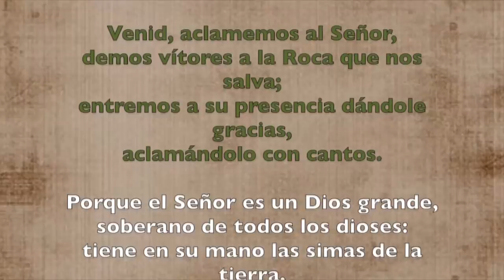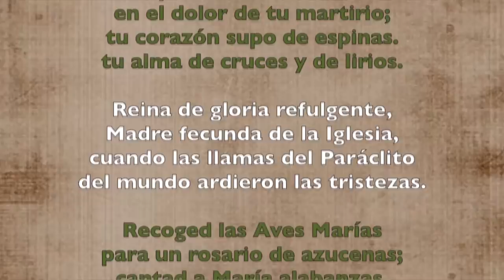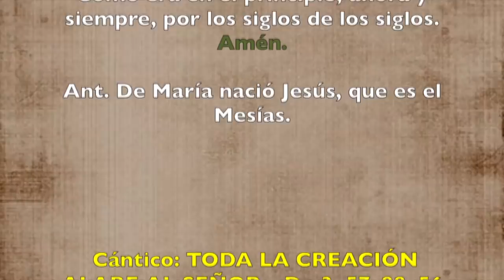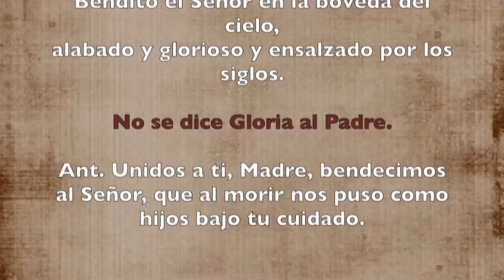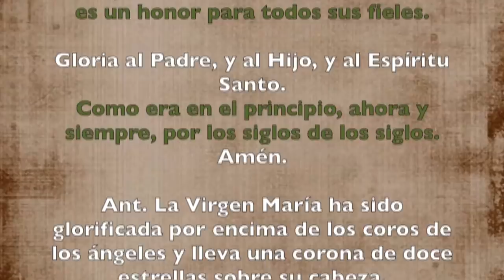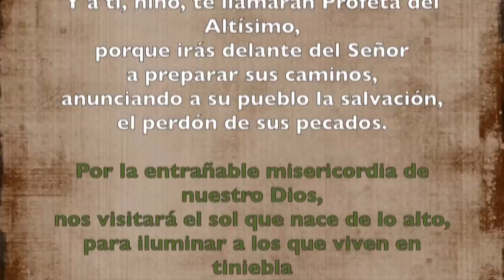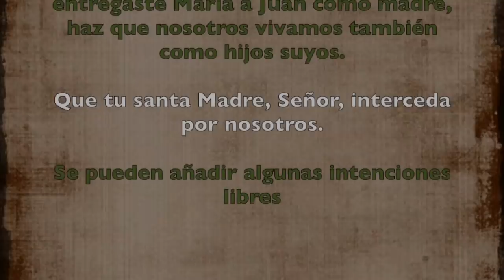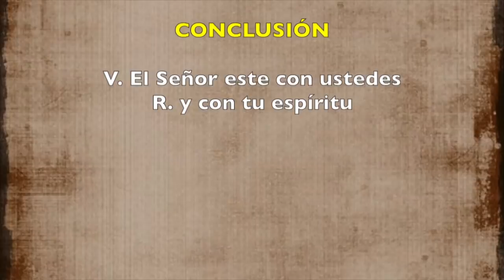Oración de la mañana (Laudes) LUNES 07 DE OCTUBRE 2019 | Padre Sam | Producción Crisol